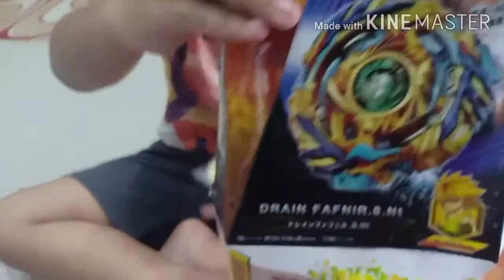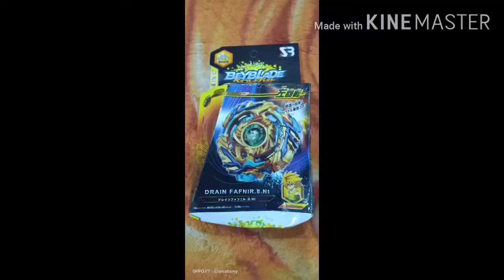Unboxing beyblade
Unboxing
Beyblade
Bayblade Takara Tomy
Play bayblade
Bayblade stadium
Main bayblade
beyblade achilles
beyblade rise
beyblade burst
beyblade aiga
beyblade ace dragon
beyblade air knight
beyblade avatar
beyblade arena
a beyblade stadium
a beyblade burst
a beyblade set
a beyblade game
a beyblade cake
a beyblade string launcher
a beyblade launcher
a beyblade battle
beyblade burst characters
beyblade burst toys
b beyblade burst turbo
b beyblade burst
b beyblade burst evolution
b beyblade launcher
b
d mart beyblade
beyblade evolution
beyblade excalibur
beyblade episode
beyblade electric driver
beyblade episode 1
beyblade edible image
beyblade episode 51
ebay beyblade
beyblade e frame
beyblade e iso
cos a beyblade
beyblade e arena
beyblade e lançador
beyblade e pood
beyblade e mag
beyblade free
beyblade fafnir
bafnir
beyblade geeks
beyblade game online
beyblade g revolution gba
beyblade gif
beyblade g revolution cheats
beyblade g revolution gba cheats
beyblade g revolution game
beyblade g revolution in hindi
beyblade g revolution gba download
beyblade g revolution game download
beyblade hell salamander

beyblade new
beyblade naga
beyblade new season
beyblade near me
beyblade nds rom
beyblade nothing driver
beyblade n disc
beyblade n11
beyblade original
beyblade online
beyblade orb egis
beyblade original series
beyblade ori
beyblade odin
beyblade original stadium
o beyblade burst
o beyblade mais forte
o beyblade do free
beyblade io
o disc beyblade
o. egis beyblade
beyblade o jogo
beyblade o desenho
beyblade paling kuat
beyblade pegasus
beyblade phi
beyblade pictures
beyblade prime apocalypse
beyblade paling power
b
d&r beyblade
beyblade r$ 5
beyblade stadium
beyblade shu
beyblade shopee
beyblade super king
beyblade sparking
beyblade salamander
beyblade spryzen
beyblades
s dragoon beyblade
beyblade s1
beyblade s frame
beyblade s4
beyblade s3
beyblades for sale
beyblades names
beyblade takara tomy
beyblade toys
beyblade tempest dragon
beyblade terkuat
beyblade takara tomy murah
beyblade tournament
beyblade takara tomy gt
beyblade t shirt
beyblade t shirt target

beyblade wallpaper hd
beyblade wiki qr codes
beyblade big w
big w beyblade
big w beyblade stadium
big w beyblade burst turbo
big w beyblade burst evolution
big w beyblade burst stadium
big w beyblade burst
big w beyblade launcher
beyblade xcalius
beyblade xander
beyblade xtend plus
beyblade xavier
beyblade xtend driver
beyblade xeno xcalius
beyblade xcalius x4
x beyblade game
beyblade x reader
beyblade x male reader
beyblade x reader lemon
beyblade x reader one shots
beyblade x reader wattpad
xcalibur beyblade
beyblade yang kuat
beyblade yang bagus
beyblade yang paling kuat di dunia
beyblade yang paling kuat
beyblade yang murah
beyblade yang paling power
beyblade yu
beyblade y generation
beyblade y generation in hindi
d i y beyblade
beyblade y sus nombres
beyblade y tu
beyblade y estadio
beyblade and bakugan
beyblade y juegos
beyblade z achilles
beyblade zwei longinus
beyblade zero g
beyblade zaman dulu
beyblade zac
beyblade zeus
beyblade z achilles takara tomy
beyblade zankye
beyblade z achilles a4
beyblade z achilles hasbro
beyblade z achilles walmart
beyblade z achilles vs winning valkyrie
beyblade z achilles set
beyblade z achilles a5
beyblade 0 disc
beyblade 00
beyblade 00 disc weight
beyblade 0g
beyblade 01
beyblade 00 disk
beyblade 0 disk
beyblade 0g stadium
0 beyblade burst
beyblade 0 disc weight
beyblade 0 vs 00
0 wall beyblade
0 bump beyblade
0 dollar beyblade
beyblade 1999
beyblade 1st gen
beyblade 1st generation
beyblade 10 disc
beyblade 1990
beyblade 12 pack
beyblade 100 rupees
beyblade 1 season
$1 beyblade burst
beyblade 1 episode
beyblade 1 gen
beyblade 1.sezon
beyblade 1. bölüm
beyblade 1.rész
beyblade 1 temporada
beyblade 1.sezon 5.bölüm
beyblade 2001
beyblade 2000
beyblade 2005
beyblade 2020
beyblade
beyblade 20th anniversary
beyblade 2010
2 beyblade launcher
2 beyblade burst
beyblade 2 pack
beyblade 2 player games
beyblade 2 game
beyblade 2 disc
beyblade 2 generation
beyblade 2.sezon 1.bölüm
beyblade 3d print
beyblade 3 disc
beyblade 3ds
beyblade 3ds rom
beyblade 3d model
beyblade 3d game
beyblade 3 pack
beyblade 3d wallpaper
3 beyblade pack
beyblade 3 season
beyblade 3 headed dog
beyblade 3 segment launcher grip
beyblade 3 cartoon
beyblade 3.sezon
beyblade 3.sezon 1.bölüm
beyblade 4 pack
beyblade 4d metal fusion
beyblade 4d set
beyblade 4th season
beyblade 4d beys
beyblade 4 set
4 beyblade set
4 beyblade set with handle launcher
4 beyblade battle
beyblade 4 season
beyblade 4 season bladers
beyblade 4 disc
beyblade 4 pack set
beyblade 5 below
beyblade 5g
beyblade 5d system
beyblade 5 disc
beyblade 50 episode in hindi
beyblade 5g rules
beyblade 5th season
beyblade 5g battle case
$5 beyblades
5 beyblade set
beyblade 5 season
beyblade 5-in-1 arcade challenge dragoon
beyblade 5 pack
beyblade 5 year old
beyblade 7z download
beyblade 7z
beyblade 7
mainan kanak-kanak
stadium beyblade